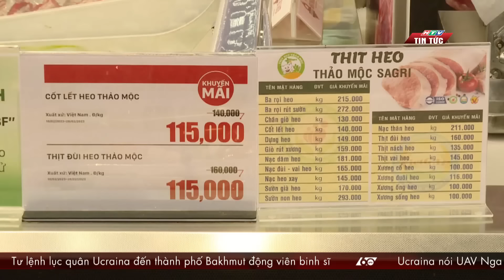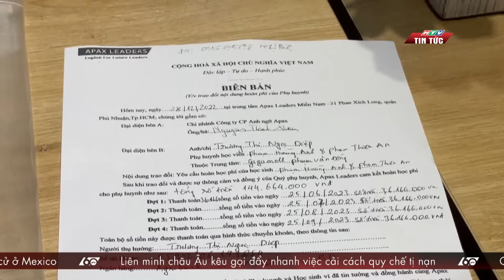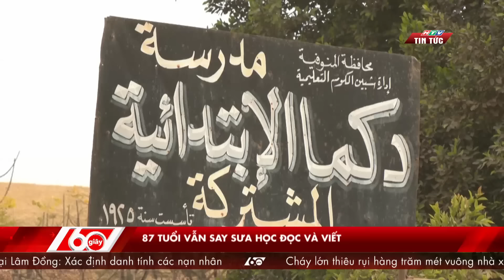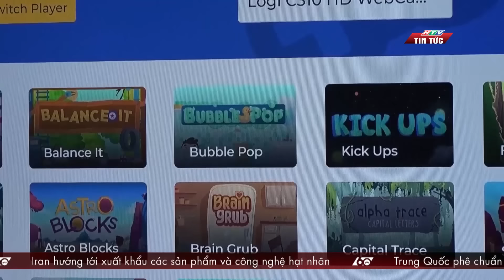60 GIÂY CHIỀU 27/02/2023 | HTV TIN TỨC